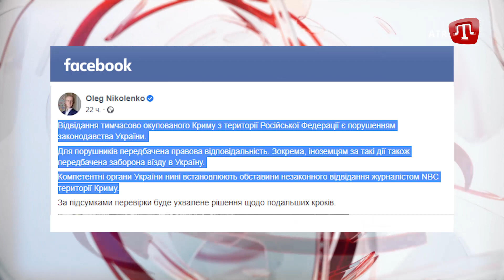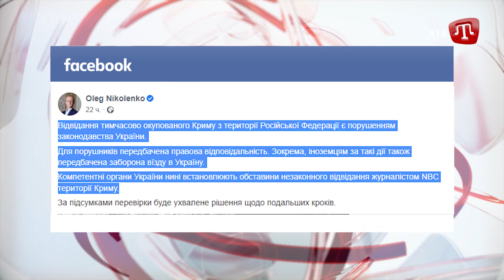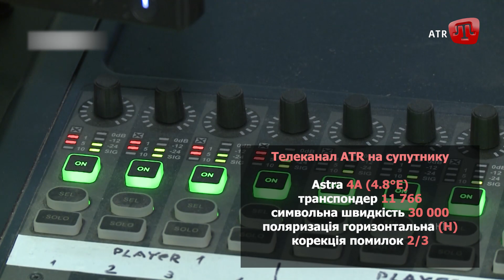ZAMAN: Jurnalist-qaçaq; qazılgan Qırım; “rus dünyası” kagıtta